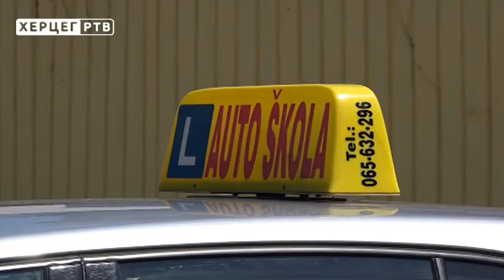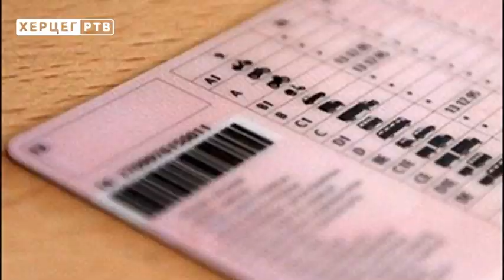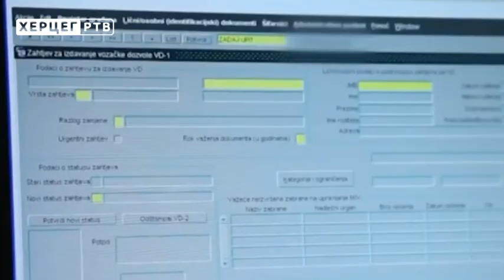Ко губи, а ко добија поскупљењем возачких испита?! (31.05.2017.)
Цијене возачких испита могле би бити повећане и за 500 KМ, јер ће умјесто власника ауто-школа минималне цијене часова дефинисати Савјет министара БиХ у сарадњи с ентитетским органом и умјесто досадашњих 10 или 15 КМ будући кандидати час ће плаћати минимално 20 КМ.